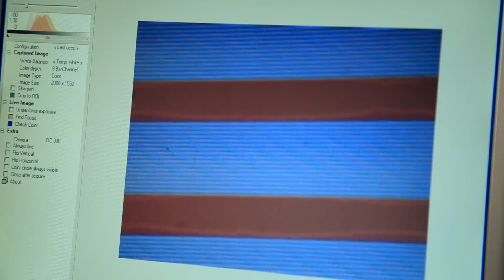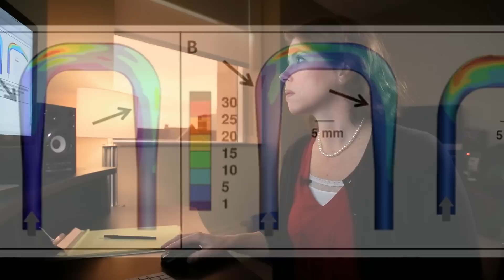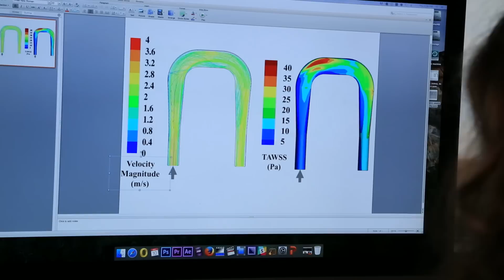VU Inside: Dr. William Fissell’s Artificial Kidney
Vanderbilt University Medical Center nephrologist and associate professor of medicine Dr. William H. Fissell IV, is making major progress on a first-of-its kind device to free kidney patients from dialysis. He is building an implantable artificial kidney with microchip filters and living kidney cells that will be powered by a patient’s own heart.

“We are creating a bio-hybrid device that can mimic a kidney to remove enough waste products, salt and water to keep a patient off dialysis,” said Fissell.

Fissell says the goal is to make it small enough, roughly the size of a soda can, to be implanted inside a patient’s body.